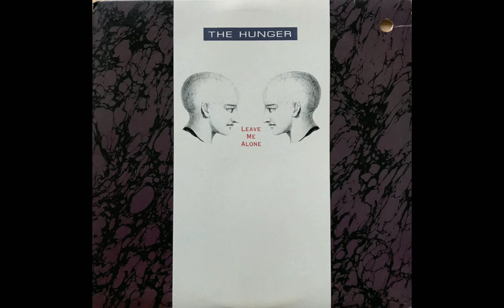THE HUNGER - Never Again